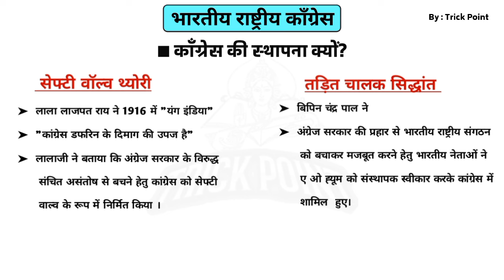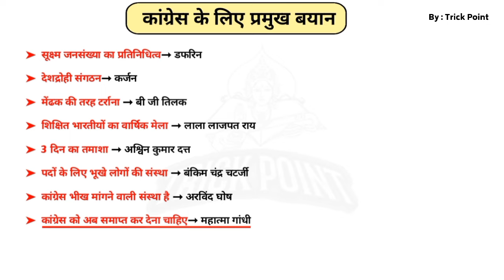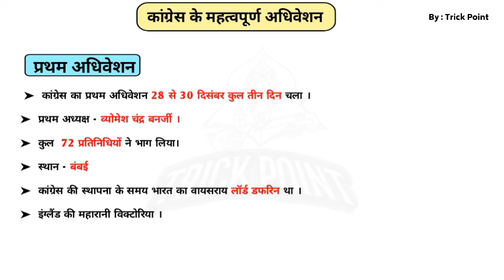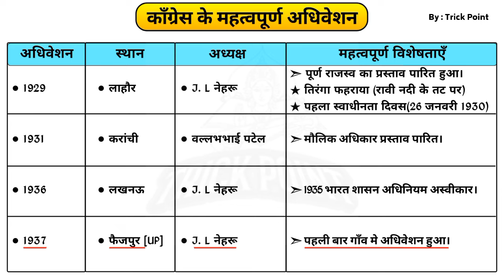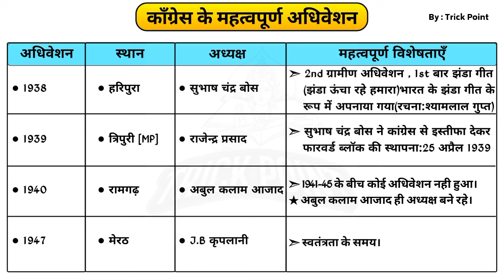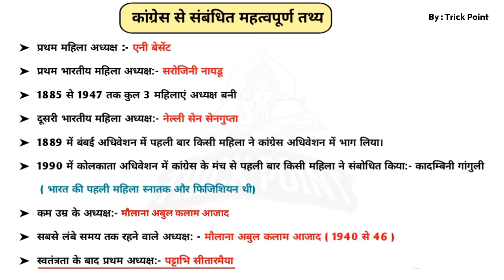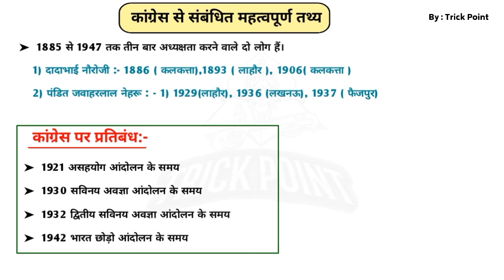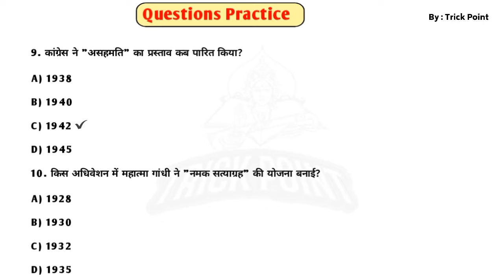🔥कॉंग्रेस अधिवेशन (Congress adhiveshan)🔥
Congress adhiveshan